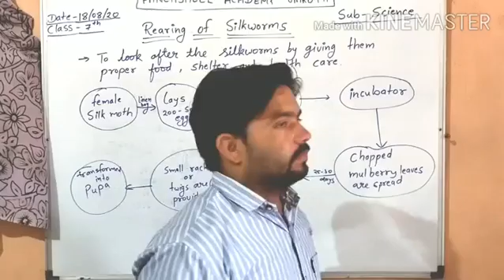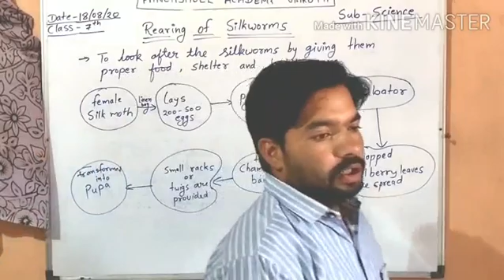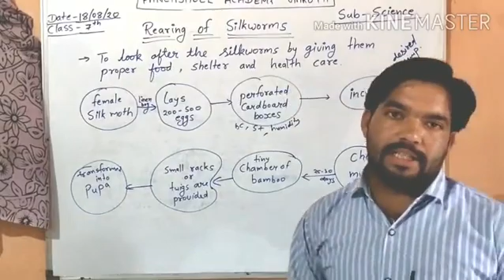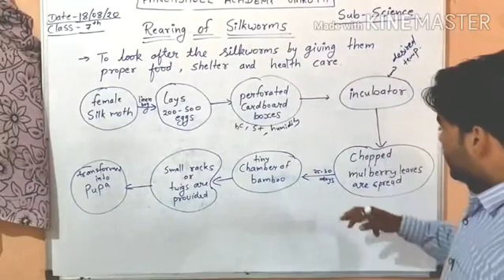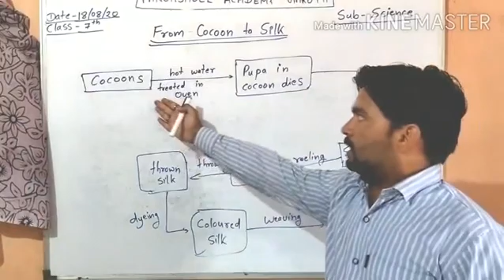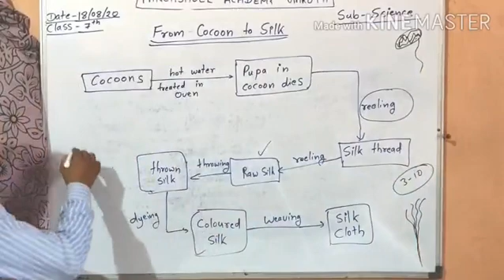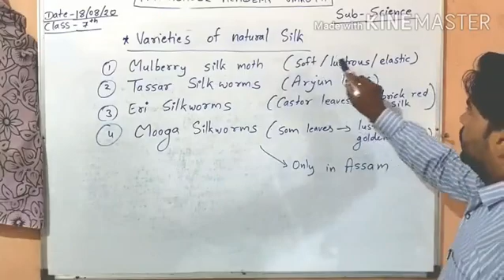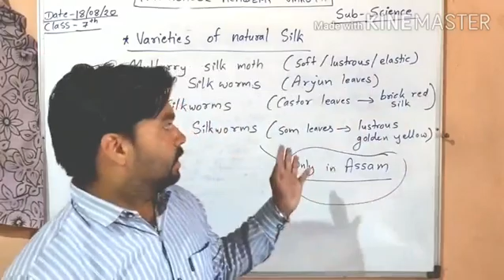Fibre to fabric, part 5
Rearing of silkworms

From cocoon to Silk

Varieties of Silk